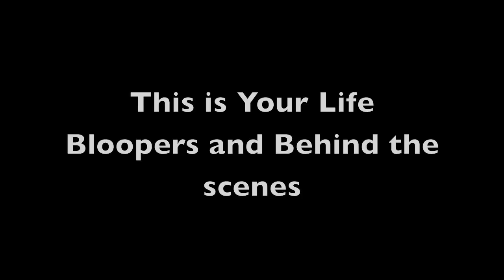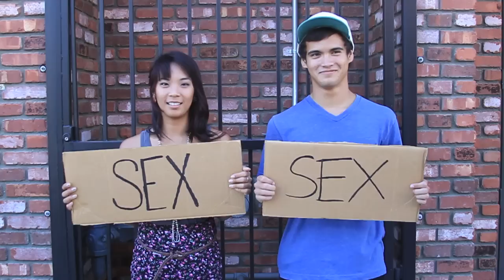Under Construction: This is Your Life Bloopers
Here's the behind the scenes and bloopers of This is Your Life Music video! Check it out!